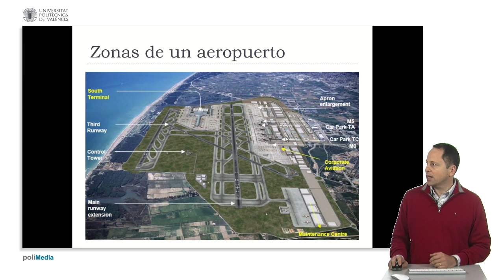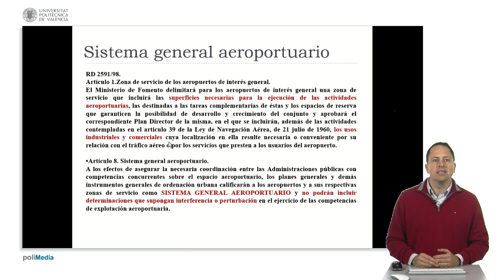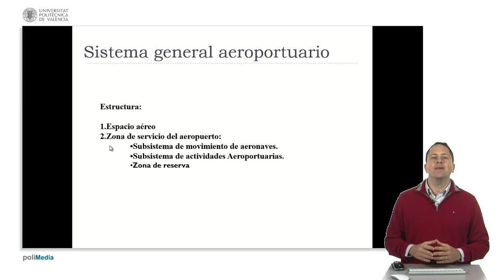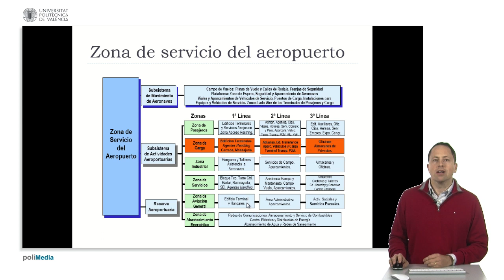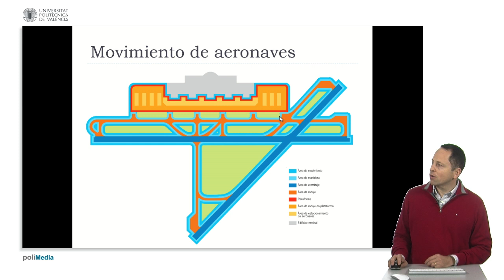Sistema general aeroportuario| UPV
Título: Sistema general aeroportuario

Descripción automática: En este video, se explica el concepto y estructura del Sistema General, destacando sus componentes y funciones. Se inicia con la visión general de un aeropuerto, mostrando distintas áreas como terminales, plataformas y pistas, diferenciando claramente el "lado aire" y el "lado tierra". Se menciona la normativa aplicable a los aeropuertos civiles y la necesidad de un plan director que regule los espacios requeridos para las operaciones aeroportuarias y los usos industriales y comerciales conexos.

El sistema protege al aeropuerto de decisiones urbanísticas locales, ya que cualquier cambio en la ordenación urbana debe consultarse con el ministerio correspondiente. Asimismo, se incluye el espacio aéreo necesario para operaciones seguras y una zona de reserva para futuras expansiones.

Se describe la organización del sistema aeroportuario en subsistemas y zonas funcionales, detallando las diferentes áreas que componen el "lado aire" (pistas, calles de rodaje, plataforma) y el "lado tierra" (pasajeros, carga, servicios). Finalmente, se aborda la distribución en zonas según la proximidad a las aeronaves y la infraestructura asociada, concluyendo con la presentación gráfica que muestra las distintas áreas en un plan de aeropuerto.